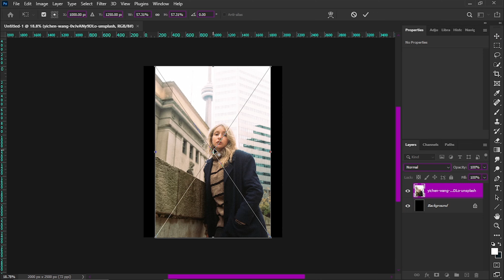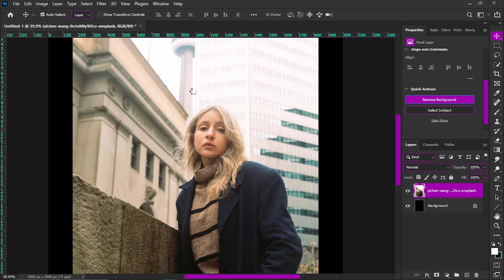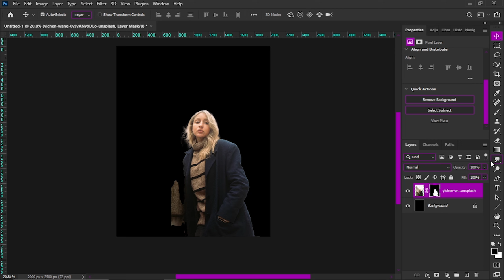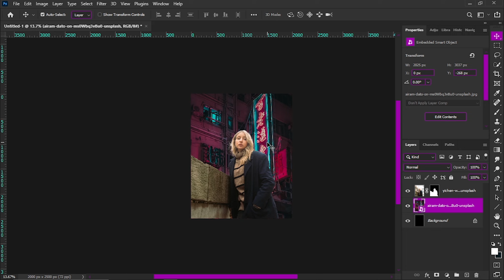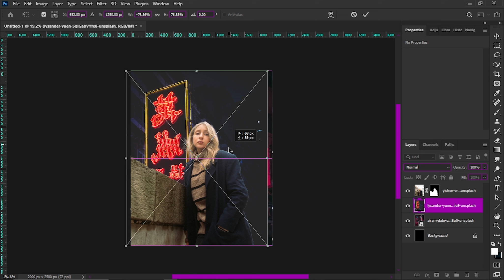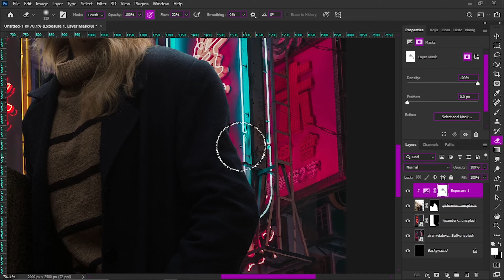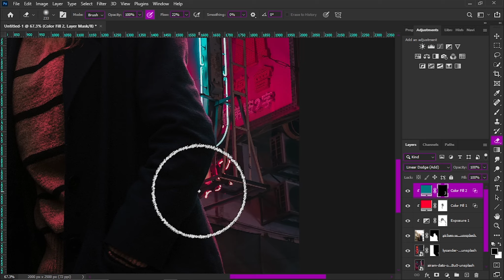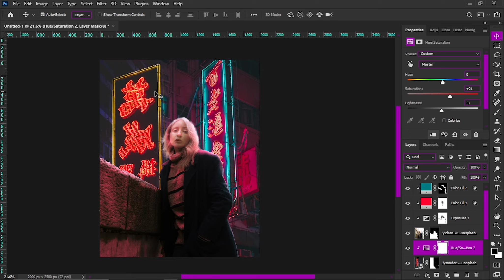How to Blend Images & Color grade LIKE A PRO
📸 Get ready to be amazed as we take you on a journey through the world of photo manipulation! In this video, we'll showcase some jaw-dropping before-and-after transformations that will leave you in awe.

🌟 Highlights:
🖌️ Watch as ordinary photos are transformed into extraordinary works of art.
✨ Witness the power of digital editing tools and techniques.
🎨 Explore the artistic vision behind each manipulation.
💡 Learn some tips and tricks to enhance your own photo editing skills.
👁️‍🗨️ See the incredible attention to detail that goes into each edit.

If you're a photography enthusiast or just someone who appreciates the art of image manipulation, this video is a must-watch. Prepare to be inspired and captivated by the world of digital artistry.

Thanks for joining us on this mesmerizing journey of photo manipulation!